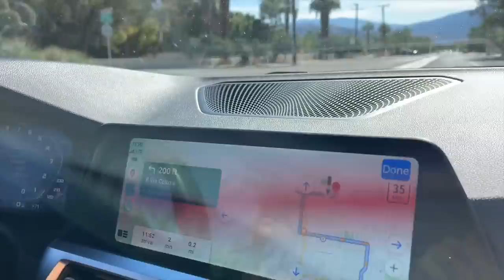First is the worst, second is the best?! Scavenger hunt continues!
Man, this was such a fun idea Continental Tires had!! One kick off day of challenges and two days of a Twin Turbo Beamer powered scavenger hunt around LA!

Today we leave LA and head to Palm Springs to finish out our adventure and get ready for tomorrow’s tire premiere festivities!

The Extreme Contact Sport02 is the NEW PERFORMANCE SUMMER TIRE that hit the market on November 1st!

It’s rad.

Here’s Heidi’s website, too!